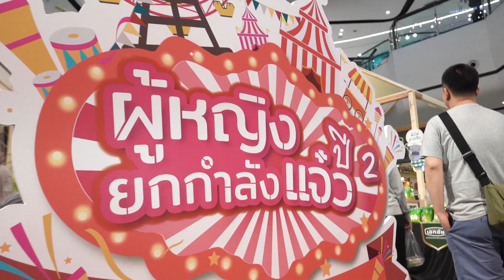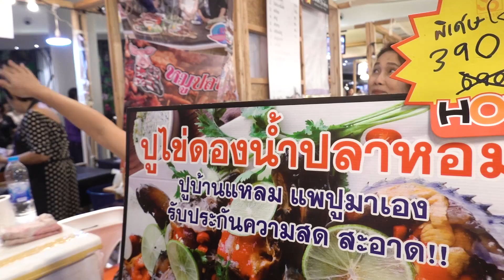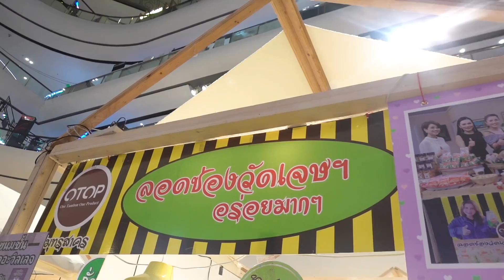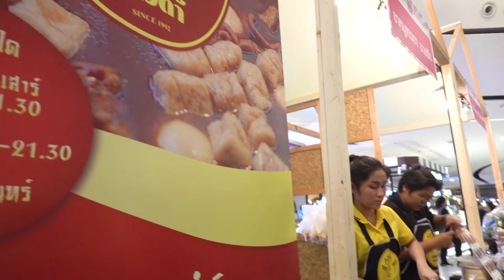EP. 4 ร้านอาหารแจ๋วๆ อยู่ที่นี้หมดแล้ว | กับข้าวกับตา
ตามเชฟตุ๊กตาไปชิมอาหารร้านอร่อยจากทั่วประเทศ ที่รายการแจ๋วได้เอามารวมไว้ให้ชิมที่เดียว ในงานผู้หญิงยกกําลังแจ๋ว ฟู๊ดนิว้าว ปี 2 (2562)